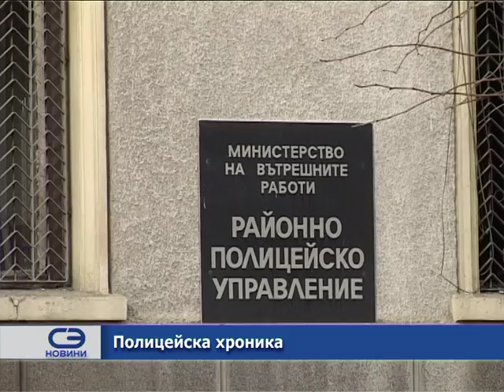Полицейска хроника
Описание